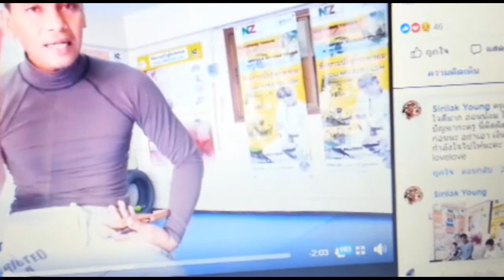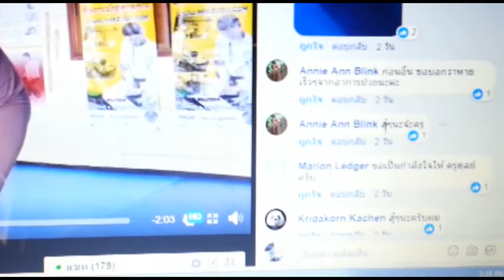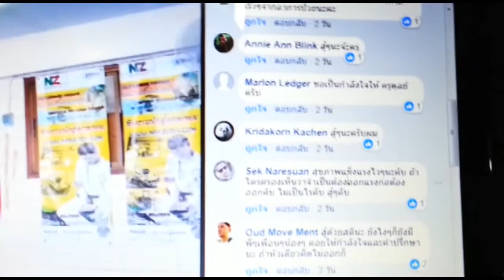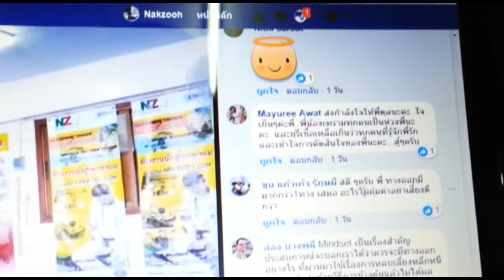เรื่องนี้ต้องใช้กำลัง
สอนป้องกันตัว ป้องกันภัยสังคม โดย NZ THAILAND

* บริการฝึกอบรม สอนตัวต่อตัว กลุ่ม และหน่วยงานต่างๆ
* บริการทั้งใน และนอกสถานที่
* นิติบุคคล(ยื่นใบเสนอราคา /Quotation)
* บุคคลทั่วไปลงทะเบียนเรียนได้เลย
* เนื้อหา รูปแบบหลักสูตร ครอบคลุมทุกอาชีพ บุคคล ทั้งมือเปล่า และอาวุธ

ใช้บริการง่าย แบบ One stop Service ไปที่เว็บไซต์นักสู้